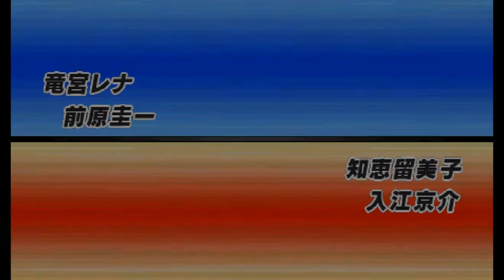DAYBREAK PORTABLE EDITION KEICHI X RENA STORY MODE